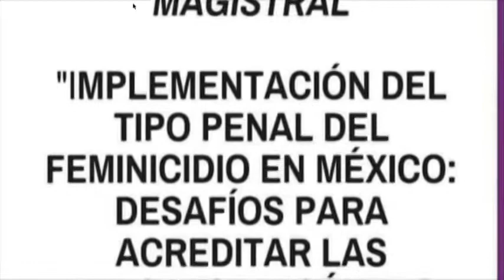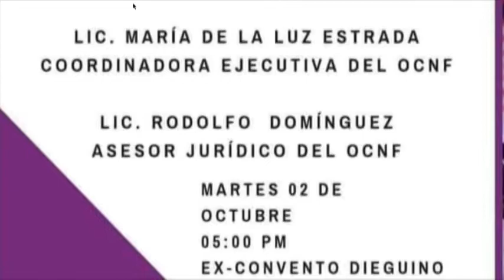Interzona: Implementación del tipo penal del femiicidio en México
Nos acompañan integrantes del Observatorio Ciudadano Nacional del Feminicidio. Ellos son Lic. María de la Luz Estrada, coordinadora ejecutiva y Lic. Rodolfo Domínguez, asesor jurídico, quienes brindarán la Conferencia magistral "Implementación del tipo penal del femimicidio en México: desafíos para acreditar las razones de género 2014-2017" hoy martes, 5 de la tarde, en el Ex convento Dieguino de Guanajuato capital.